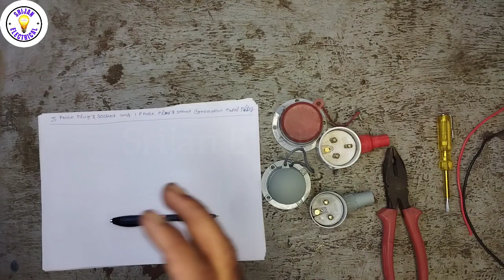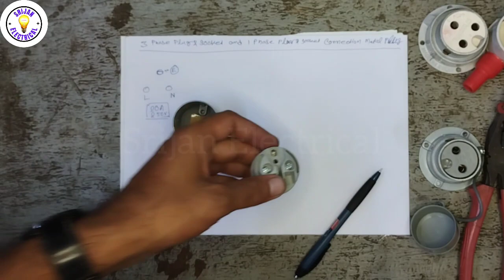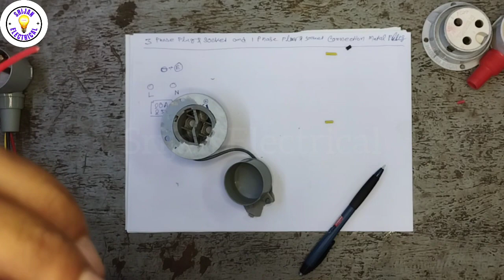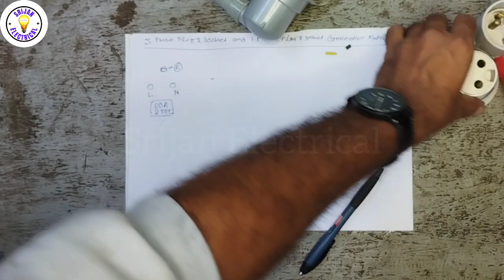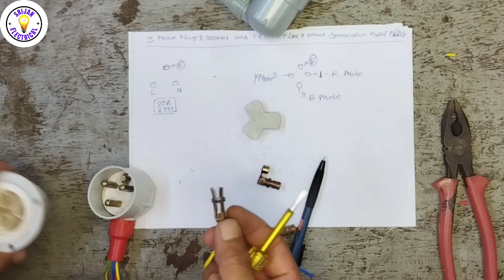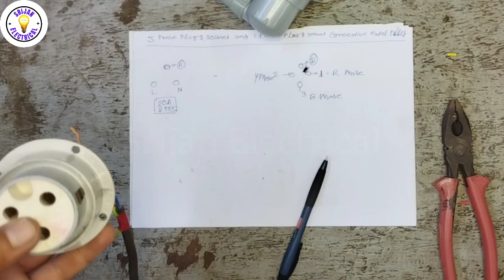Industrial Metal Plug Socket Connection कैसे करें | 3phase 1phase | Interview Question